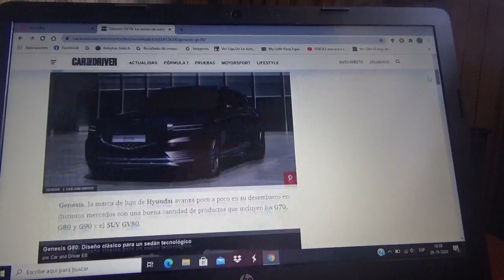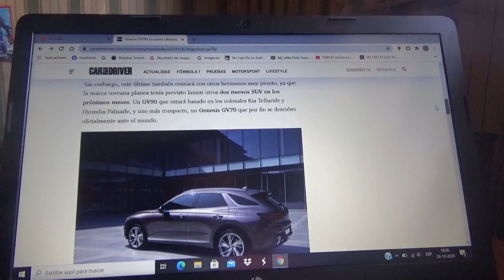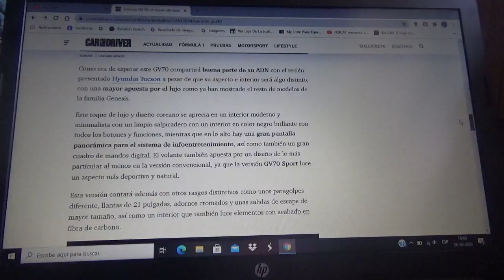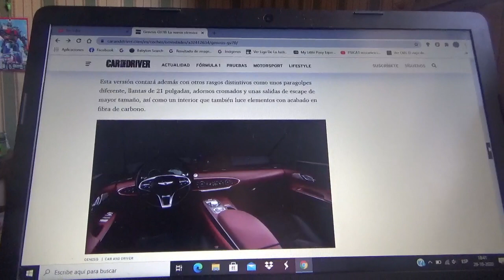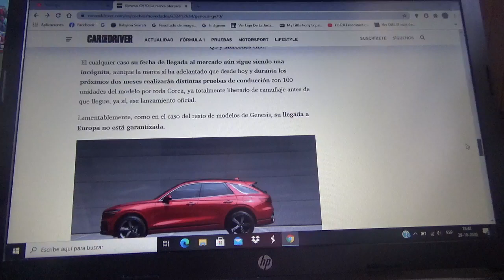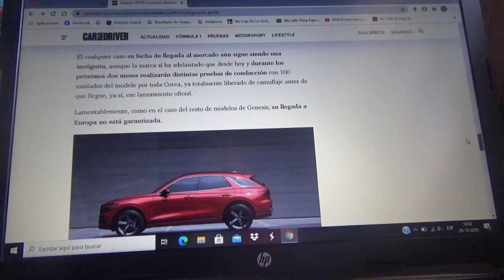Genesis GV70 información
Aquí les comento sobre el nuevo todoterreno de la nueva marca automotriz premium de la entidad coreana Hyundai que se muestra por primera vez con su carrocería sin camuflaje y también muestra su diseño en su sección tanto interior como exterior